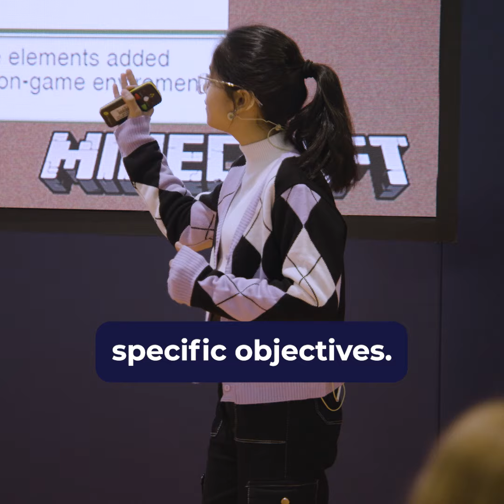Play is our brain's favourite way of learning 🧠 Namya Joshi speaks at Bett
Microsoft’s Minecraft Ambassador and student, Namya Joshi, joined us at esports to discuss the huge potential of gaming platforms, coding clubs and challenge-based learning with examples of her own social-emotional development and all those she's inspired. Did we mention she’s only 17? What an inspiration!